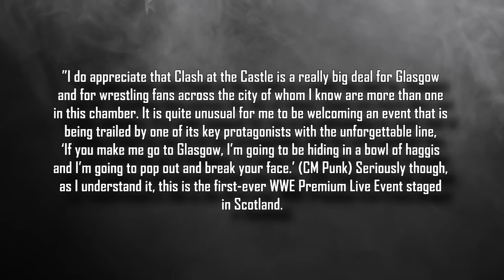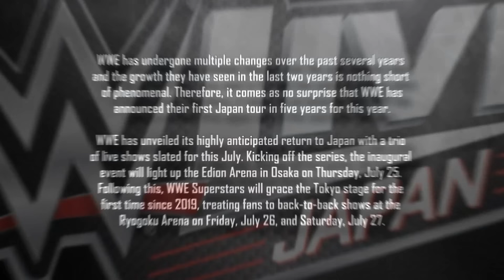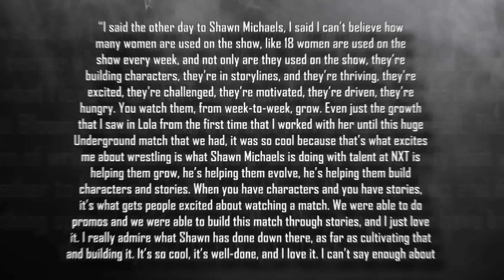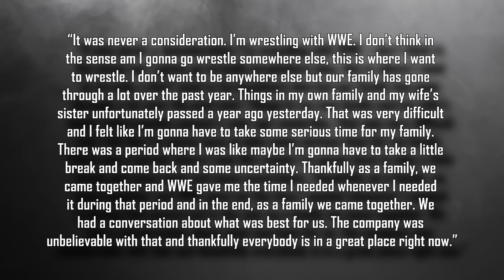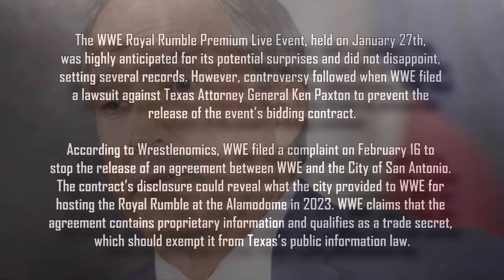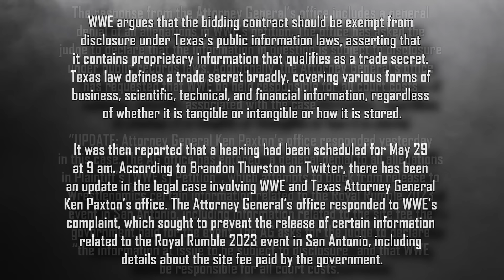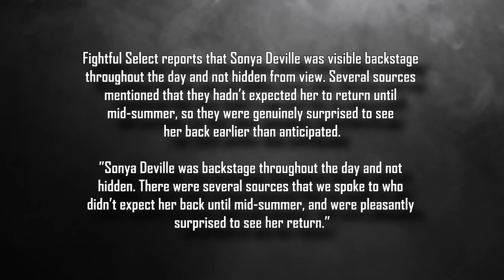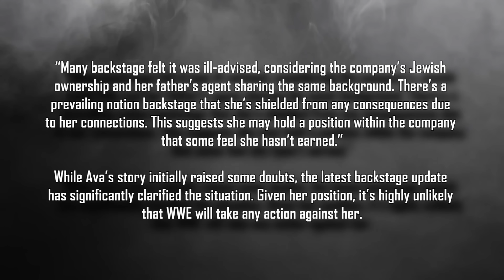WWE Sues...Star Announces Sad Family Passing...Rock's Daughter Massive Backlash...Chris Jericho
Intro 0:00
GLASGOW CITY COUNCIL MENTIONS CM PUNK FACING DREW MCINTYRE 0:20
DREW MCINTYRE RANTS ABOUT DAMIAN PRIEST 1:35
WWE RETURNING TO JAPAN 4:10
NATALYA PRAISES SHAWN MICHAELS OVER NXT WOMEN’S DIVISION 5:40
DREW MCINTYRE ON WWE CONTRACT NEGOTIATIONS 8:25
CHRIS JERICHO EXPECTED NEGATIVE CROWD REACTION AT AEW  DYNASTY 9:30
REACTIONS TO CHRIS JERICHO CHANGING THE FTW TITLE 10:38
GUILIA’S RECOVERY TIMELINE FOLLOWING INJURY 11:10
TEXAS AG RESPONDS TO WWE LAWSUIT 12:02
NIKKITA LYONS THROWS AXES DURING INJURY 16:00
BACKSTAGE REACTION TO WWE RETURN 16:48
AEW ALL OUT MOVES DATES 18:00
ALBA FYRE GIVES THE LOSS OF HER MOTHER 18:30
AVA CAUSING CONTROVERSY IN WWE 18:45